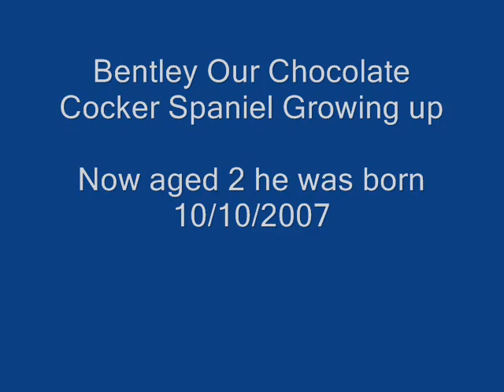Bentley Chocolate Cocker Spaniel Growing Up!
Bentley is back! Here is a clip of our favourite photos of our chocolate cocker spaniel Bentley as he has grown from a puppy to a 2 year old dog!